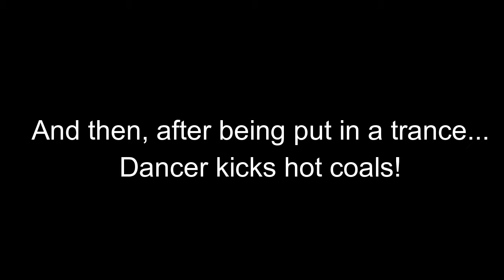Kecak Fire Dance